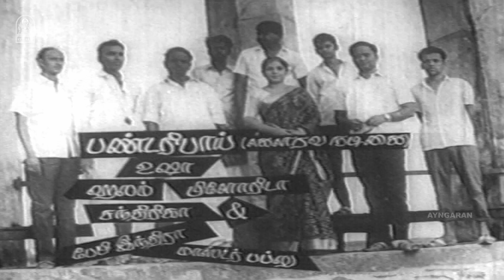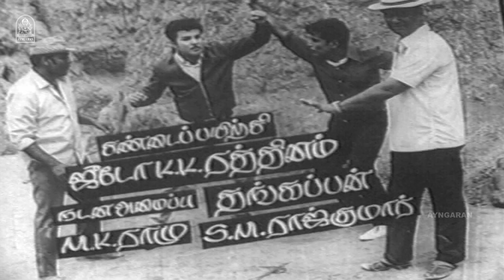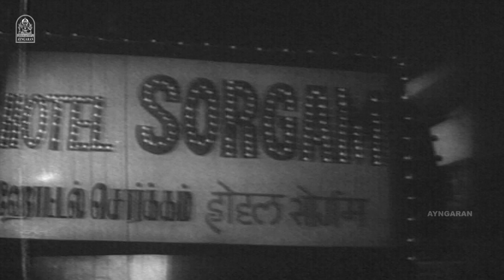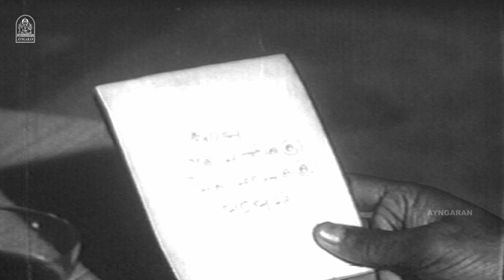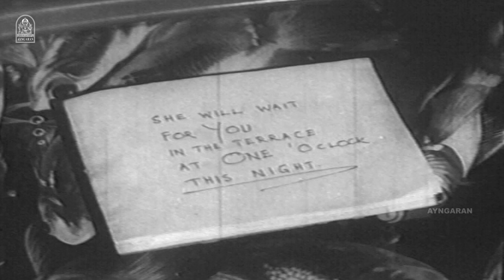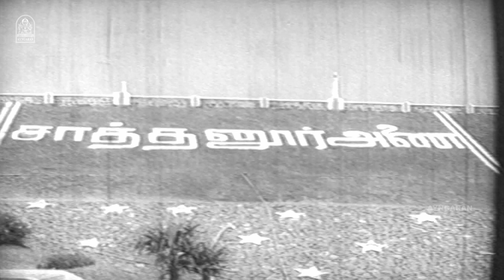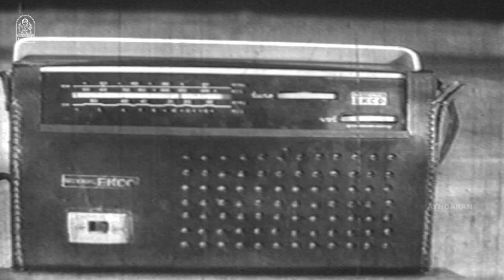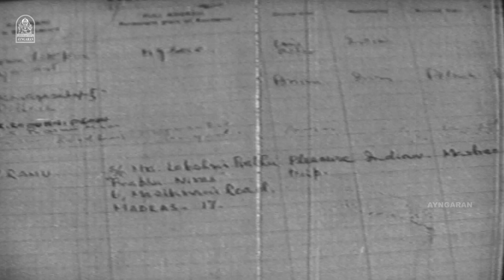Hotel Sorgam HD Full Movie | ஹோட்டல் சொர்க்கம் | Jaishankar | Pandari Bai | Vijayalalithaa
ayngaran Watch Thennagathu James Bond ' Jai Shankar's HD Full Movie ' Hotel Sorgam ' . The Movie ' Hotel Sorgam ' Was Directed by G. Ramakrishna, and Produced by Sudha Movie Creation. The Movie Stars Jaishankar , Vijayalalithaa in the Lead Roles, with Pandari bai, Major Sundarrajan, M.R.R Vasu in the Supporting Roles.

Movie Credits

Director  : G. Ramakrishna

Starring
Jai Shankar
Vijayalalithaa
Pandari Bai
M.R.R. Vasu

Production Company : Sudha Movie Creation